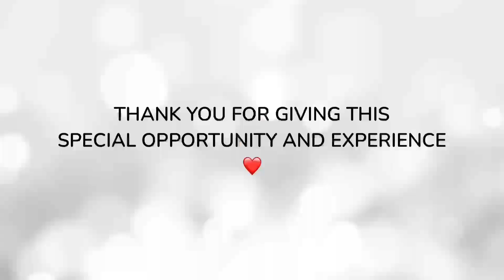Movie#5 Veera Simha Reddy - Jai Balayya | Elam Puyal Thapset Vaniyambadi | NBK | Thaman S | Tamilans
Our first Telugu Movie
Jai Balayya Song
Veera Simha Reddy Movie
Music Director Thaman S

Team
Elam Puyal Thapset Vaniyambadi
Kalendira Village, Vaniyambadi